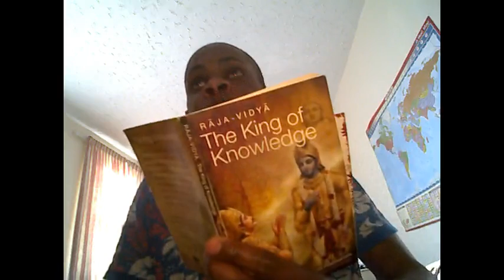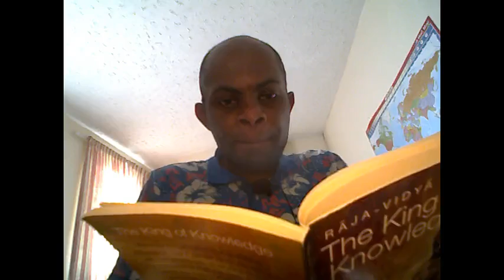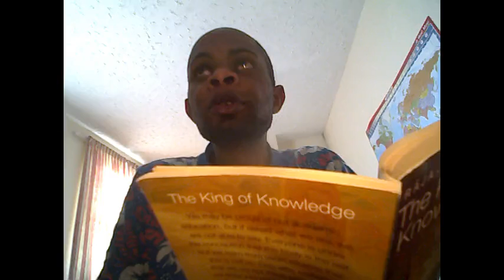Krishna conscious wants people to work 24 7 & remember our past!!!